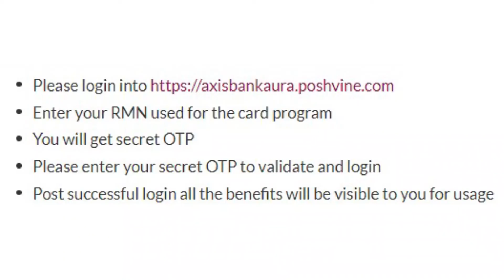Axis Bank AURA Credit Card Complete Information | One of The Best Credit Cards For Health & Wellness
Hello Friends,
Is video me maine aap logon ko Axis Bank ke AURA Credit Card ke baare me jaankari di hai ki is Credit Card ke kya Features hain aur is Credit Card me kya Benefits milte hain. Sath hi maine is Credit Card ke sabhi zaroori Fees aur Charges ke baare me bhi jaankari di hai aur Eligibility Criteria ke baare me bhi bataya hai. Axis Bank ka AURA Credit Card Health ki category me aane wala ek behtreen Credit Card hai jisme Health aur Wellness se related Features aur Benefits milte hain. Is Credit Card se aapko har maheene 'Practo' par 4 Free doctor consultations milte hain iske alawa bhi dheron is tarah ke aapko Features is Credit Card me milte hain jinke baare me maine video me bataya hai. To agar aapko Axis Bank ke AURA Credit Card ke baare me poori jaankari chahiye to is video ko poora zaroor dekhen. Ummid karta hoon ki yeh video aap logon ke liye helpful aur information hoga.